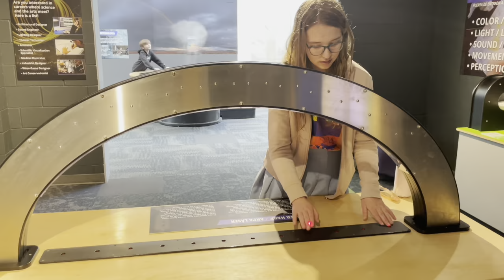Evelyn's Fifteenth Birthday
Happy fifteenth birthday to our sweet girl.